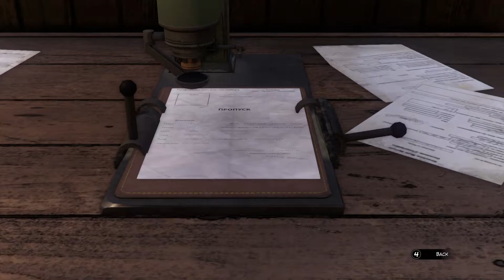Syberia 3 | Valsembor (part 4, no commentary)